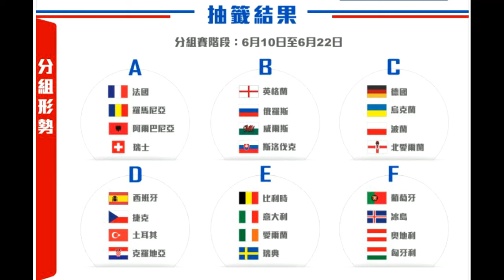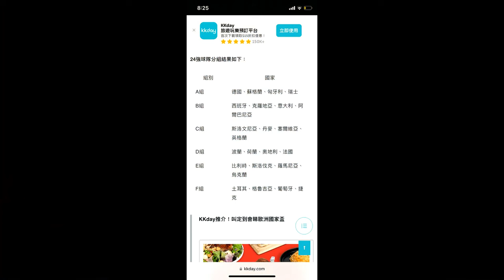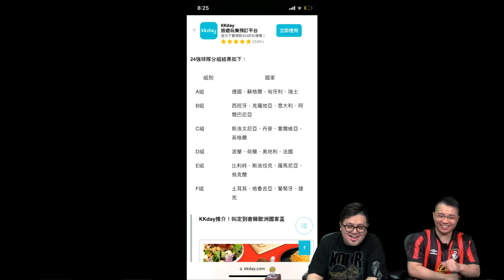啤梨頻道 20240521 P5 英超曼城四連霸/哥迪奧拿高普惺惺相惜/歐洲四大聯賽總結/歐洲國家盃預測/歐洲三大盃賽決賽/足球賽事直播評述樂與怒